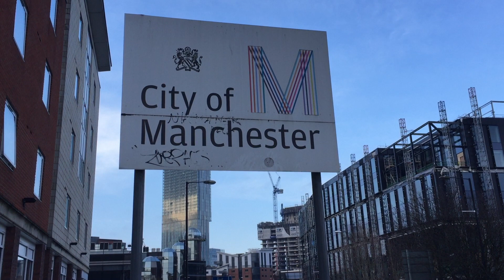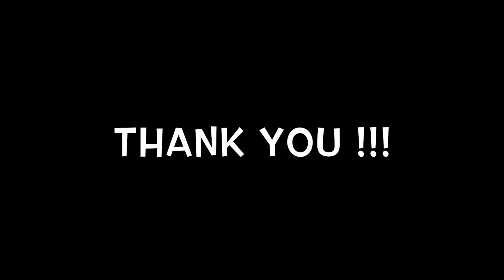Manchester City UK 2018 | Walk Around Manchester City March 2018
Manchester City UK 2018
Walk Around Manchester City March 2018